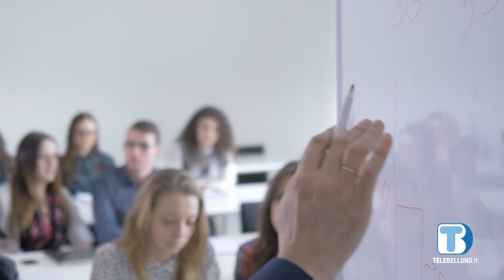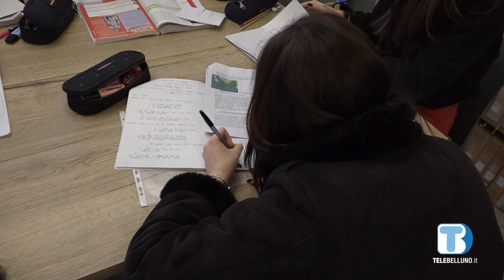Ritorna la Dolomiti Summer School, per Confindustria Belluno strategico il tema delle competenze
Si rinnova la collaborazione fra gli industriali bellunesi e le università di Trento, Verona e la Luiss Guido Carli in ottica di orientamento universitario per i giovani bellunesi, con il fine di agevolare poi il futuro inserimento lavorativo.